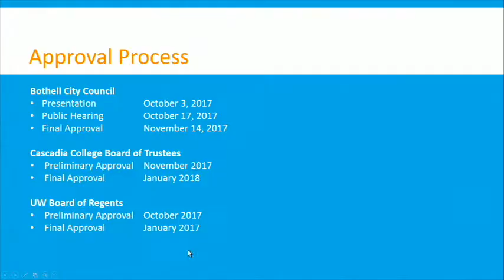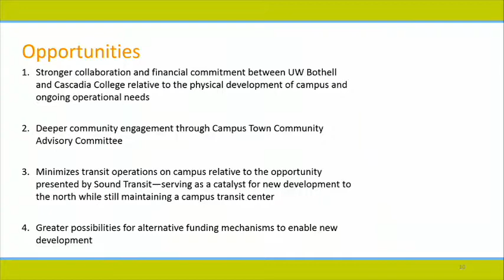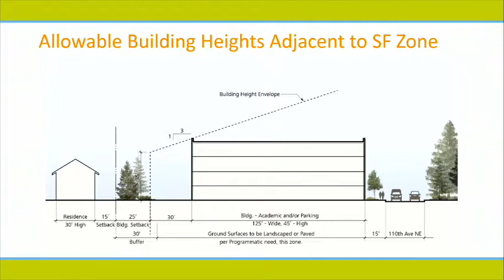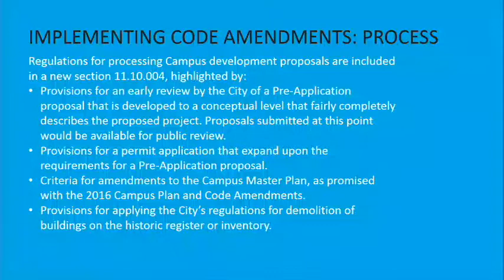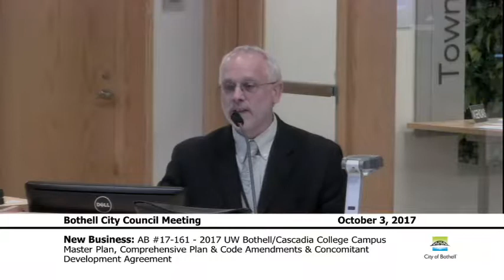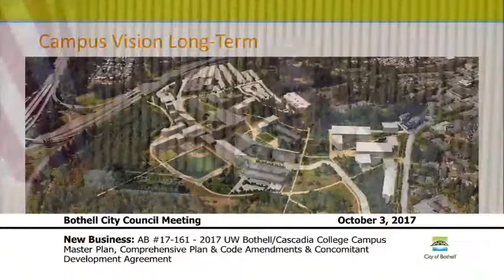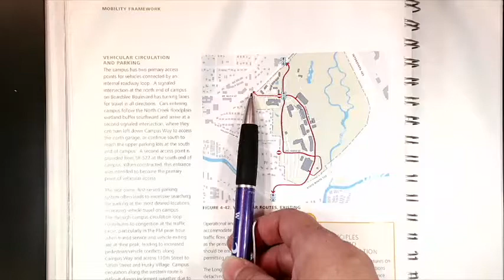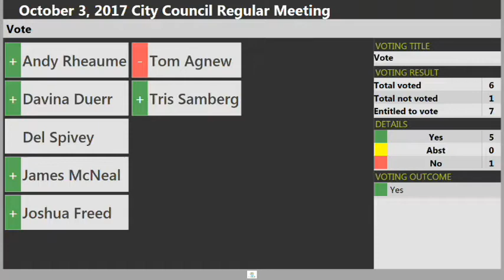October 3, 2017 Bothell City Council Meeting 2 of 2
0:00:00 AB #17-161 – 2017 UW Bothell / Cascadia College Campus Master Plan, Comprehensive Plan & Code amendments and concomitant Development Agreement

01:08:05  New Business AB #17-162 – Update on City’s Economic Development Activities